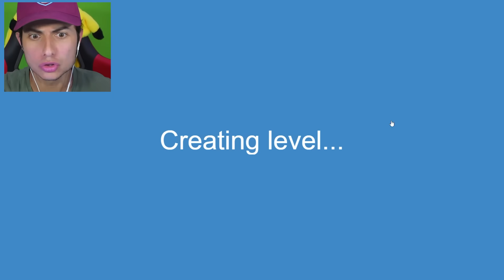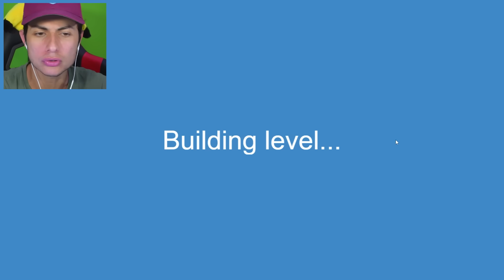CE NIVEAU EST INTERDIT...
De retour sur Happy Wheels !